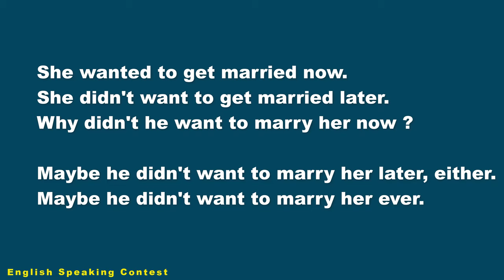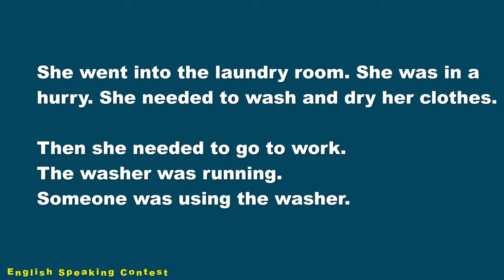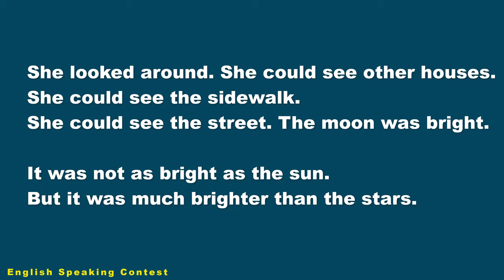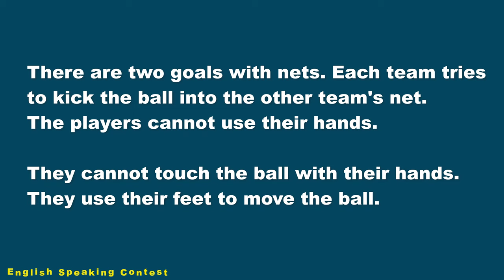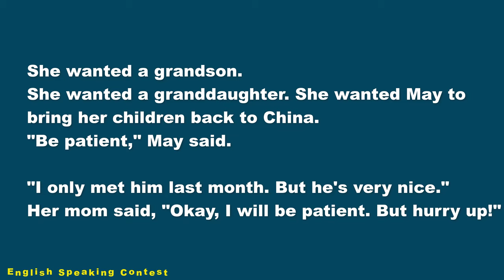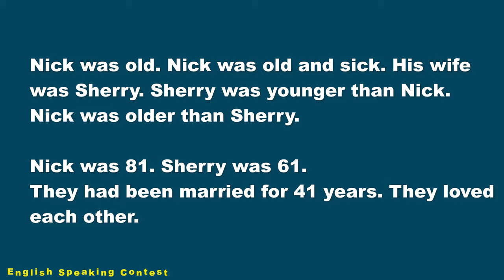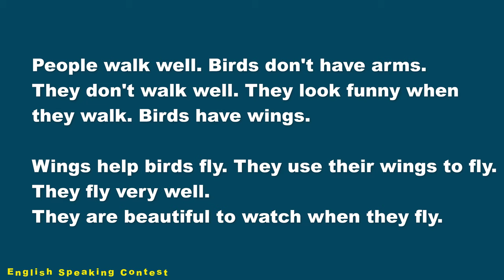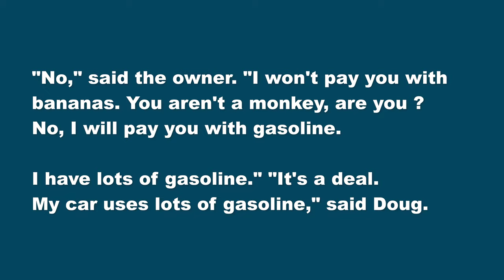Listening & Notetaking Skills 04 | Improve Your English Listening Skills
Listening & Notetaking Skills 04 | Improve Your English Listening Skills | Practice Listening Deeply to Improve Your English Vocabulary | English Listening Comprehension.

Topics :

01. 00:08 - Will He Marry Me ?
02. 01:16 - Can I Borrow $1,000 ?
03. 02:38 - Too Many Prisoners
04. 03:54 - Do You Want It or Not ?
05. 04:58 - Wash and Dry
06. 06:07 - The Teacher
07. 07:22 - Eat Like a Wolf
08. 08:34 - The Man in the Moon
09. 09:45 - A Clean Church
10. 11:04 – The Cold Winter
11. 12:25 - I Want All of Them
12. 13:38 - Soccer
13. 14:45 - Trees in the Jungle
14. 15:54 - What Rain ?
15. 17:03 -  It’s Not the Money
16. 18:09 - A Patient Mom
17. 19:18 - They Want a Baby
18. 20:30 – No More Meat for Her
19. 21:44 - Will the Car Start /
20. 22:58 - Help Him Die
21. 24:15 – Dead Bodies
22. 25:32 - A Growing Baby
23. 26:52 - A Lot of Cash
24. 28:05 - They Fly So Well
25. 29:15 - The Homeless Man
26. 30:24 - A Mountain Drive
27. 31:32 - He Will Work for Gas